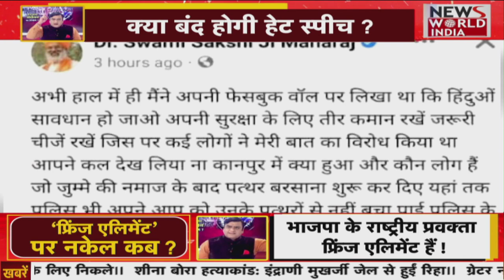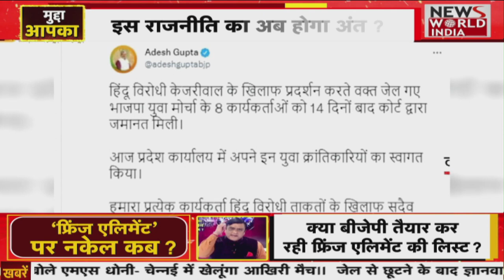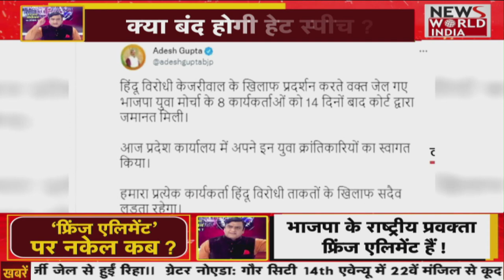Nupur Sharma Hate Speech Update: कब बंद होगा ये हेट स्पीच, कब आयेगा शहर में शांति ? Kanpur Violence